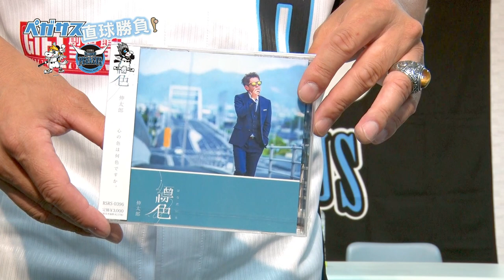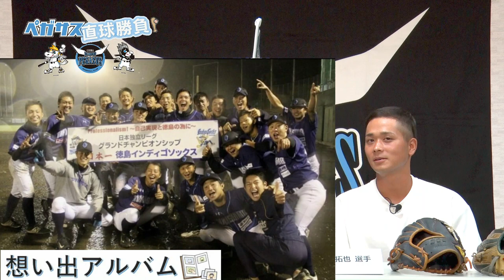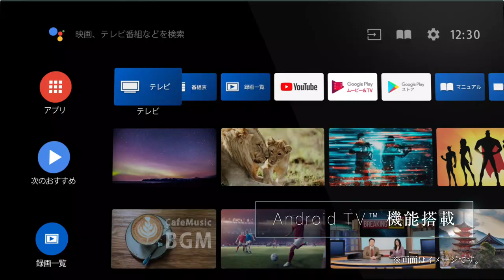『ペガサス直球勝負！』～瀬口拓也 編～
今回のゲストは、瀬口拓也選手です。
本当にきつかった高校野球時代…。
ご家族の言葉で励まされたそうです。
誠実な瀬口選手がとても印象的です。
じっくりお楽しみください。

MCは、群馬ダイヤモンドペガサス オフィシャルサポーター、
シンガーソングライターの伸太郎さん。
伸太郎さんがペガサスの魅力を存分に引き出します。